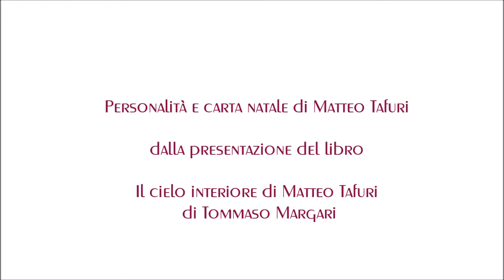Personalità di Matteo Tafuri, il Nostradamus di Soleto.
Estratto dalla conferenza di presentazione del libro "Il cielo interiore di Matteo Tafuri" di Tommaso Margari svolta a Soleto il 31 marzo 2017. Per la prima volta l'autore del libro ha descritto il mondo interiore del mago soletano sconosciuto sino a questo momento.